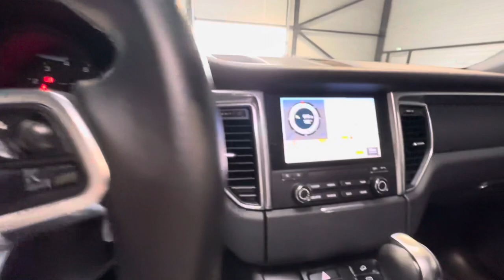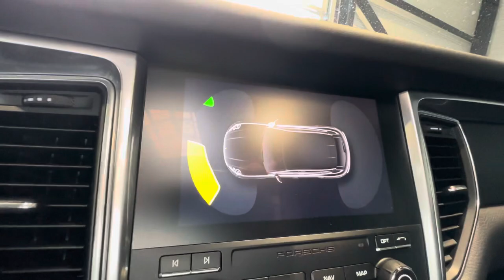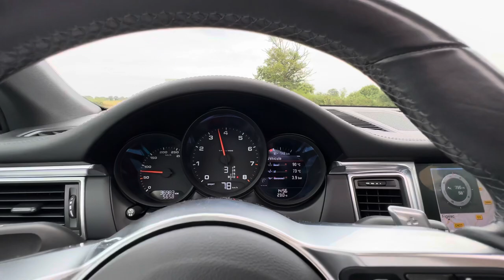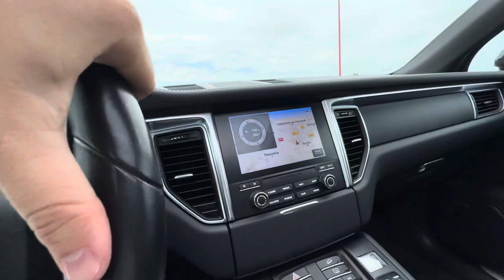Présentation et essai routier Macan 2.0 Turbo 252ch PDK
Porsche Macan 2.0 T 252 ch PDK, gris volcano ( 900€ ), 15 cv, 5 portes, première mise en circulation le 05/07/2016.

Nombreuses options : GPS PCM ( 1 600€ ), caméra de recul ( 1 320€ ), bluetooth, toit ouvrant électrique ( 1 620€ ), siège électrique et mémoires 14 positions ( 1 490€ ), sièges chauffants ( 420€ ), rétroviseurs électriques, radars avant et arrière de détection d'obstacles, régulateur de vitesse, climatisation automatique, hayon électrique, alerte franchissement de ligne, Porsche Traction Management ( PTM ), suspensions pneumatiques incluant PSM ( 2 650€ ), feux PDLS ( 1 570€ ), pack intérieur cuir noir ( 1 560€ ), Porsche vehicule tracking system ( PVTS plus : 1 480€ ), Bose Sound System (1 190€ ), avertisseur d'angle mort ( 590€ ), vitrage privacy ( 470€ ), rétroviseurs intérieur et exterieur anti-éblouissement ( 360€ ), affichage de la limitation de vitesse ( 360€ ), rampe de pavillon peinte en noir ( 320€ ), pack confort luminosité ( 310€ ), lave phares ( 300€ ), volant chauffant ( 270€ ), Servotronic Plus ( 260€ ), tapis de sol ( 120€ ), réservoir 75l...

Total des options : 23 480€ TTC

Disponible et visible dans nos locaux à Baraqueville. ( Visite UNIQUEMENT sur RENDEZ-VOUS afin de vous recevoir dans les meilleurs conditions. )

Origine Allemagne. ( Malus écologique restant à payer : 440€, nous nous occupons de toutes les démarches administratives. )

4 pneus en bon état.
Carnet d'entretien complet et exclusif Porsche :
- 1er entretien fait le 10/08/2017 à 10 855Km chez Porsche. ( Vidange moteur )
- 2ème entretien fait le 20/08/2020 à 31 273Km chez Porsche. ( Vidange moteur )
- 3ème entretien fait le 06/12/2021 à 33 883Km chez Porsche. ( Vidange moteur )
- 4ème entretien fait le 28/06/2023 à 36 910Km chez Porsche. ( Vidange moteur + bougies )
Le contrôle technique ainsi que les éventuels consommables à prévoir seront faits pour la vente.

OPTIONS ET EQUIPEMENTS :
Extérieur :
- rétroviseurs électriques
- vitres électriques

Intérieur et confort :
- accoudoir central
- bluetooth
- stop & start
- volant cuir
- climatisation automatique
- GPS

Sécurité :
- fermeture centralisée
- ABS
- airbags latéraux
- anti-démarrage
- contrôle pression des pneus
- ESP
- radar avant de détection d'obstacles
- radar arrière de détection d'obstacles
- fixation ISOFIX

Chez nous vous bénéficiez d'une garantie pièces et main d'œuvre de 3 mois.